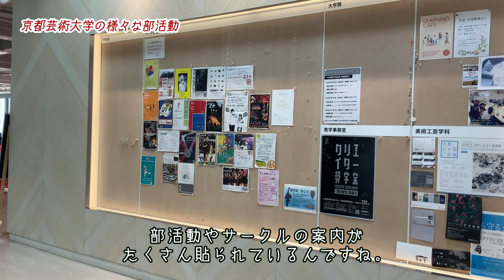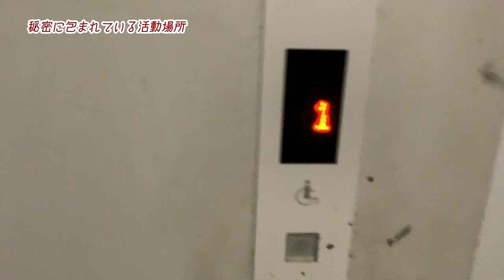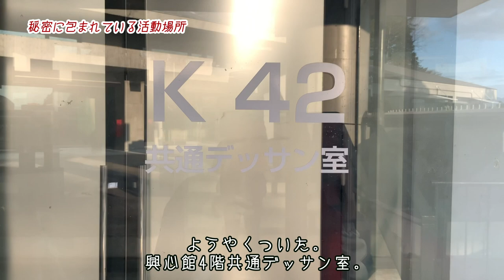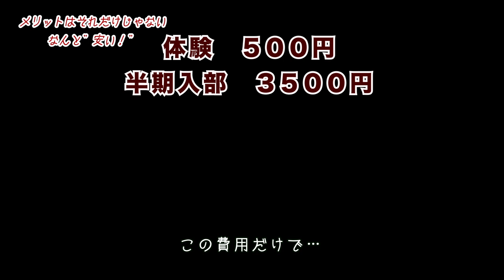【大学紹介】―京都芸術大学～秘密のヌードデッサン部～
芸術大学ならではの部活動！
京都芸術大学「人体デッサン部」を紹介します‼
…秘密に包まれた活動場所⁉…なぜヌードモデルを描くのか⁉…デッサンカフェ⁉…
など、余すところなく紹介します☆
京都芸術大学「人体デッサン部」では、月3.4回水曜日にヌードデッサン・着衣デッサンを中心に活動しています。
好きな画材で人体を描き、自分のペースでスキルアップを皆で楽しく目指しています！

制作・ナレーション：尾川 星音（美術工芸学科 油画コース）